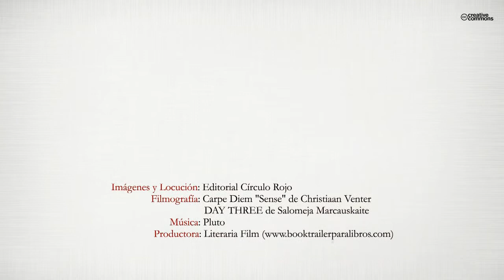Te lo contare así (Booktrailer) - Editorial Círculo Rojo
"Te lo contaré así " es un libro de relatos breves, en cada uno de los cuáles encontrarémos un mensaje. Dirigido a mayores de 12 años, adolescentes y adultos. Las ilustraciones hacen alusión a cada uno de los temas. Pueden denominarse cuentos para reflexionar.